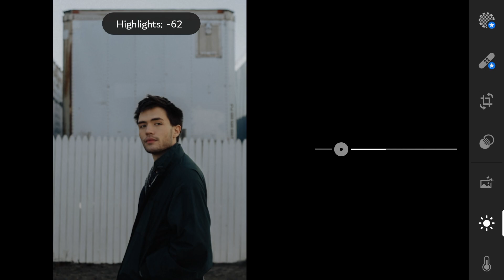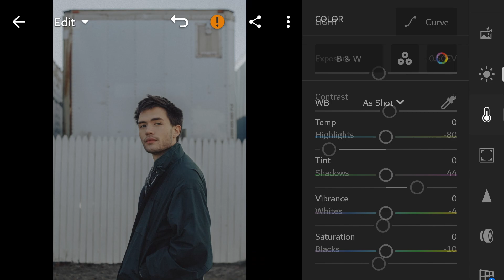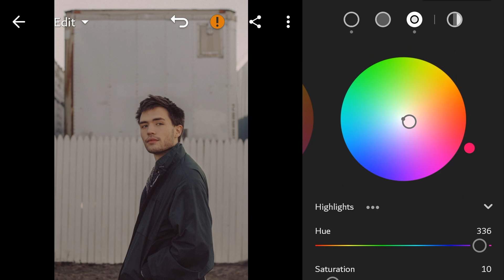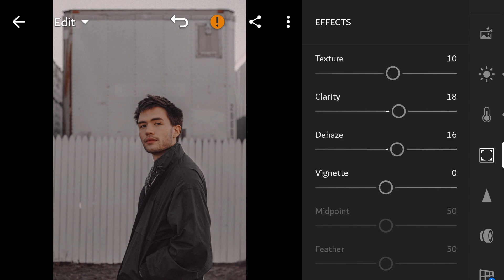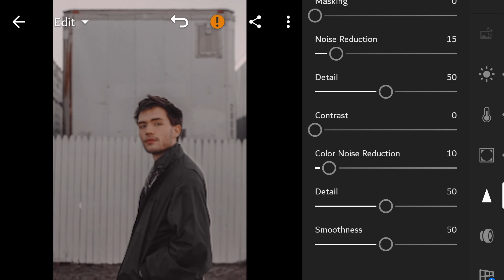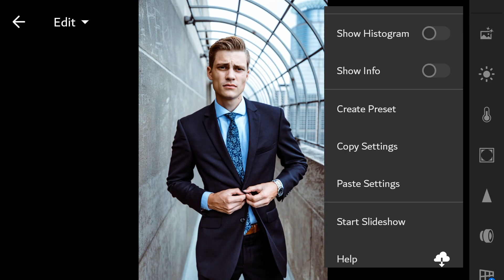Light Brown Shady - Lightroom Mobile Presets | Brown Preset | Editing Tutorial | DNG Format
In this video, I will show you how to do Brown tone  Edit, Using Lightroom Mobile

Enjoy my presets and transform your image with amazing look

NOTE: Some preset don't work on every photos, so try to edit some settings manually to get best results.